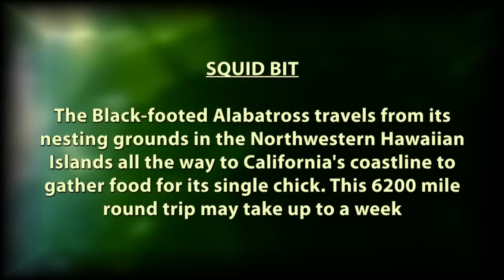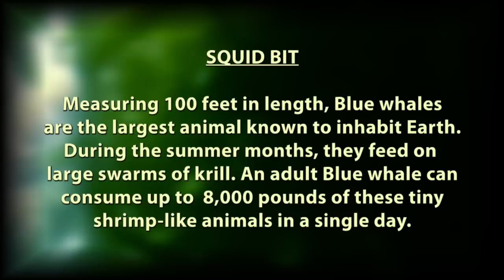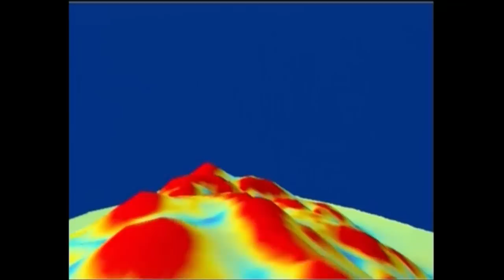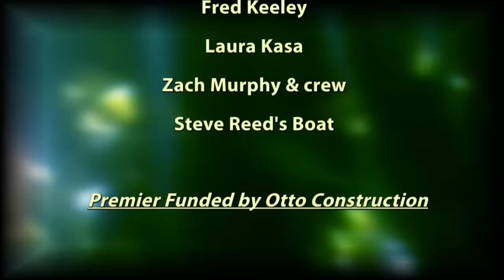Your Sanctuary Pilot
Your Sanctuary's Pilot production takes you on a magical  video journey from the seashore to the seafloor. Join AMP2 and the Monterey Bay National Marine Sanctuary for some spectacular video of the Big Sur Coast, tide pools, surface activities from surfing to commercial fishing, and underwater including spectacular footage from the Monterey Bay Aquarium Research Instittue. Listen to Julie Packard discuss her passion for the Ocean, Ted Balestreri say what Sea Creature best describes him, Congressman Sam Farr explain the history of the Sanctuary. Like Marine Video? Like Nature Video? Like the Ocean? This Program is For You!